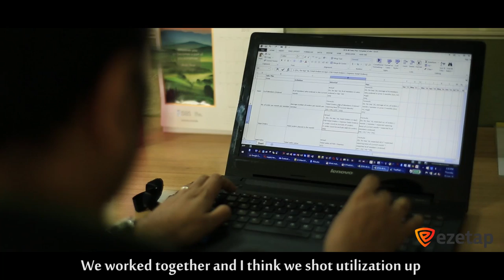How Ezetap helped Big Basket with Integrated Payment Solutions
Hari Menon, CEO at Big Basket, speaks on how Ezetap helped one of India's biggest e-commerce retailers disrupt the way they manage payments. Big Basket wanted to increase operational reach by adding new customers to their business.
For smooth payment acceptance and customer experience. Big Basket introduced card-on-delivery with SDK integration into their mobile app. Ezetap helped the Big Basket to accept credit/debit cards from customers.